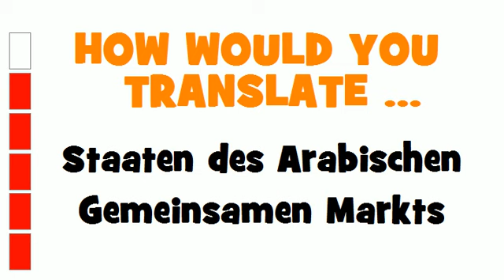GERMAN TRANSLATION QUIZ = Staaten des Arabischen Gemeinsamen Markts